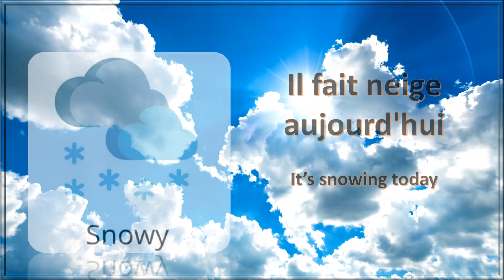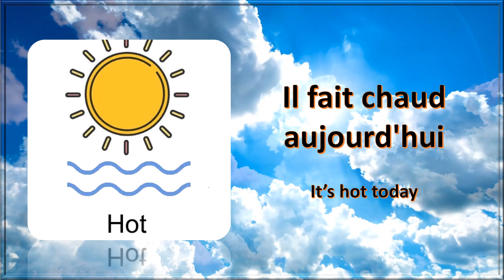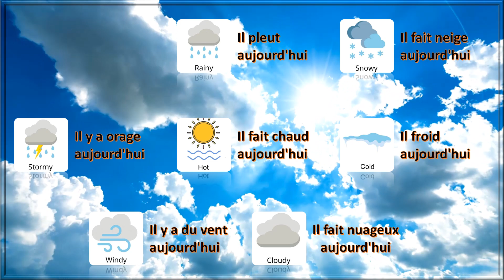Learn weather in French - 0009A - Quel temps fait-il aujourd'hui - avec narration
Découvrir notre monde incroyable. Ceci est une aventure éducative pour les enfants. Une de nos vidéos engageantes et interactives conçues pour initier les enfants à un large éventail de sujets fascinants. Grâce à des visuels dynamiques, des informations captivantes et des questions d'évaluation, cette vidéo vise à inspirer les jeunes apprenants tout en évaluant leur compréhension du contenu. Cette vidéo éducative offre une expérience divertissante et enrichissante aux enfants pour approfondir leurs connaissances et éveiller leur curiosité.

Trouver plus @Juma-BrainTeasers